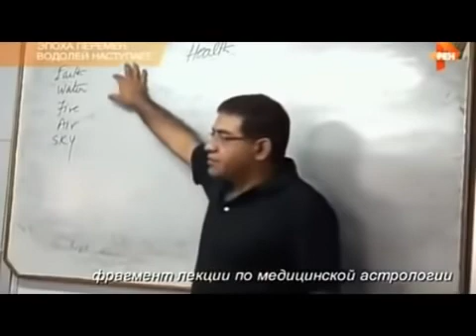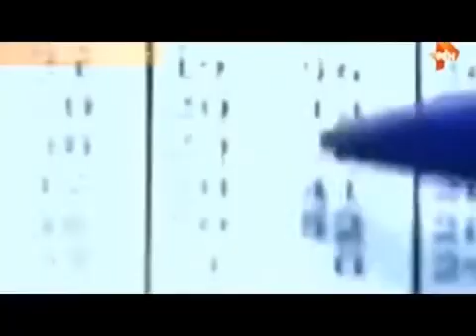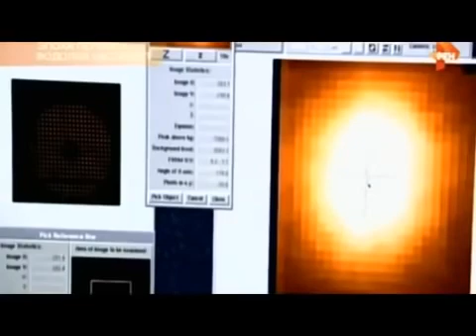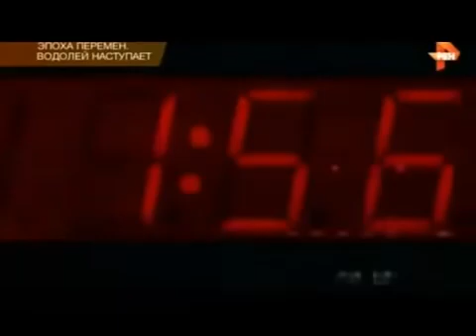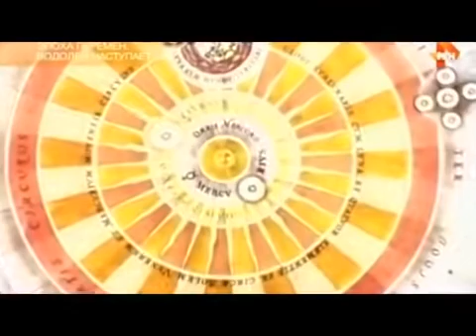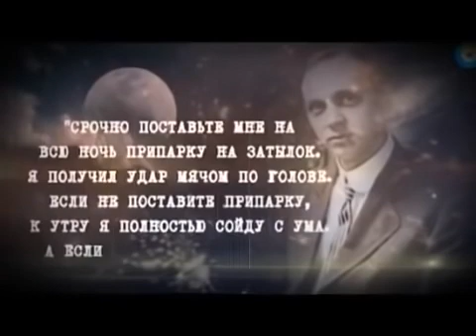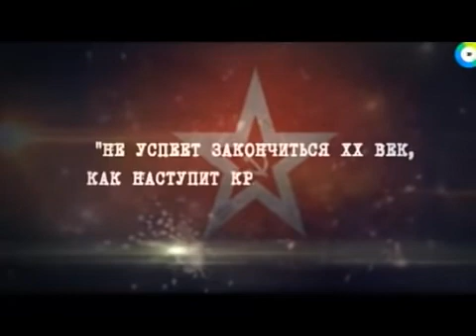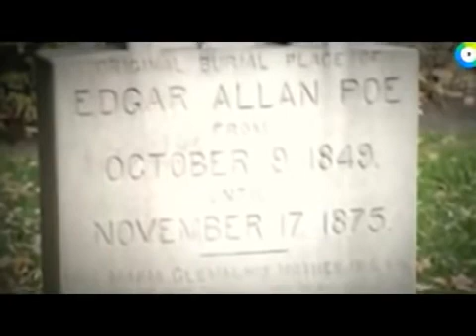ГРОМКОЕ ЗАЯВЛЕНИЕ УЧЕНЫХ, ОТ КОТОРОГО ВОЛОСЫ ДЫБОМ ВСТАНУТ!!! ДОКУМЕНТАЛЬНЫЙ ФИЛЬМ HD